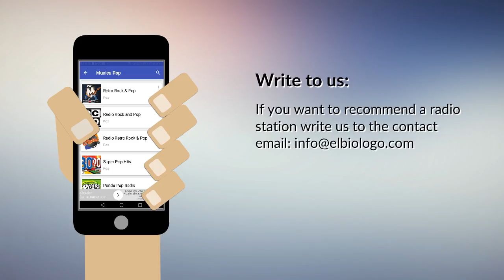Pop music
Download this app for free NOW!

Do you like the application? 😍

Pop Music App Team